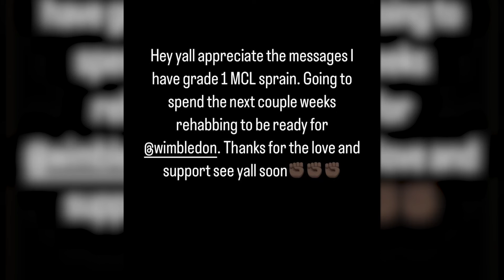Tiafoe and Evans suffer NASTY falls, Osaka loses to Zheng AGAIN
Week two of the 2024 grass season has started but Frances Tiafoe and Dan Evans haven't had the best time on court. Tiafoe and Evans suffered awful slips during their Queens Club matches. Jannik Sinner and Carlos Alcaraz opened their grass campaigns with victories while, in Berlin, Naomi Osaka suffered another loss to Qinwen Zheng.

0:00 - Intro
0:15 - Sinner & Halle results
0:55 - Frances Tiafoe/Dan Evans injuries
2:41 - Alcaraz & Queens results
4:02 - Osaka loses to Zheng